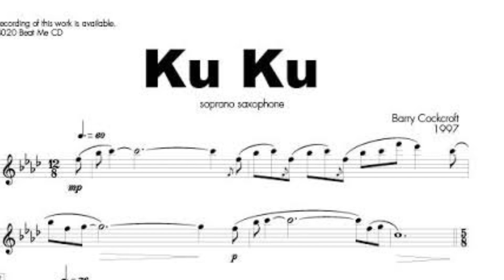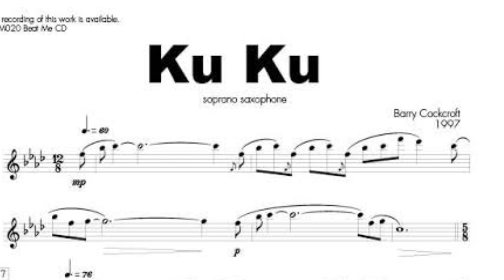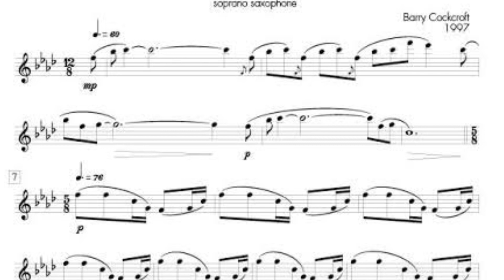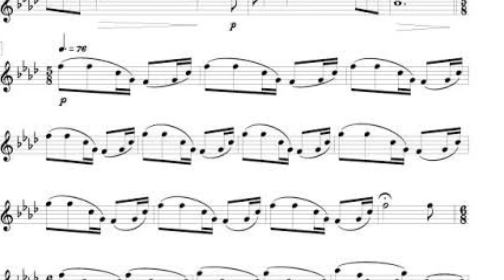Ku Ku-Barry Cockcroft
Ku Ku composed by Barry Cockroft. Performed by Simon Watts